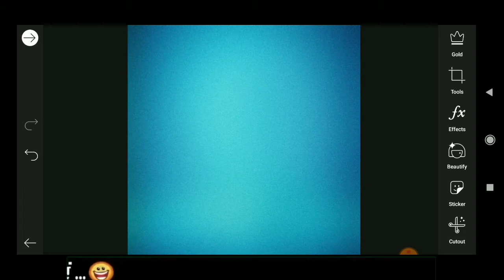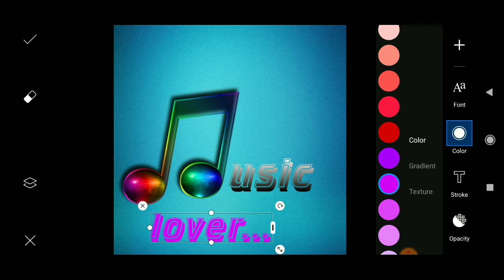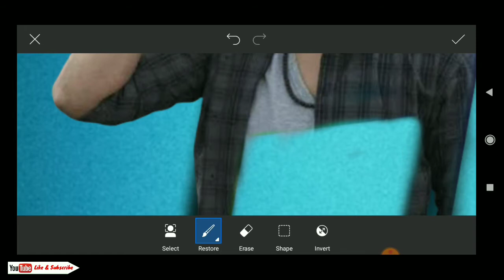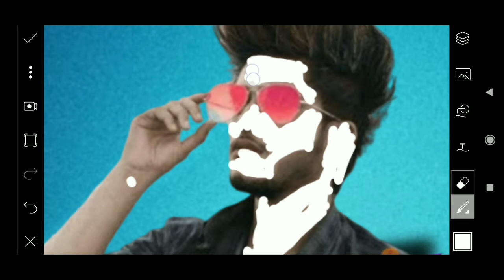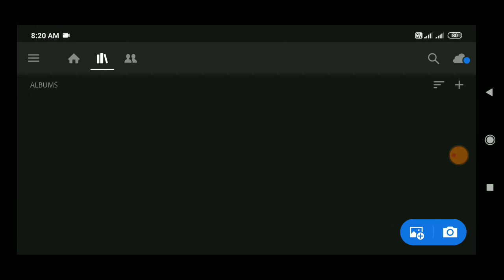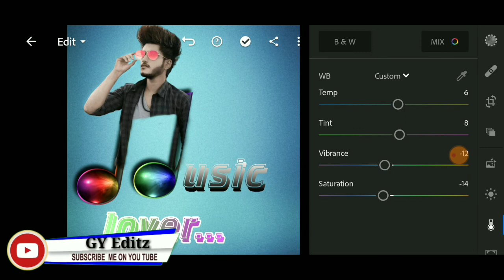PICSART MUSIC LETTER PORTRAIT PHOTO EDITING TUTORIAL STEP BY STEP IN HINDI | BY GY EDITZ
Hello friends,
Kaise ho i hope sabhi badhaya honge. Aaj mein apke liye new photo editing k tutorial leke aa chuka hu.

 Picsart music letter portrait CONCEPT photo editing tutorial step by step in hindi Or jitne bhi hum png use karenge us video mein unka link description mein mil jayaga.

Du recording app and KINEMASTER video editing app
Picsart and lightroom photo editing app

GY Editz
gyeditz